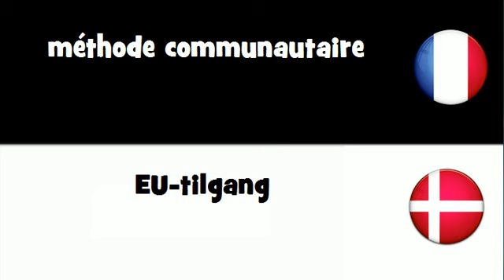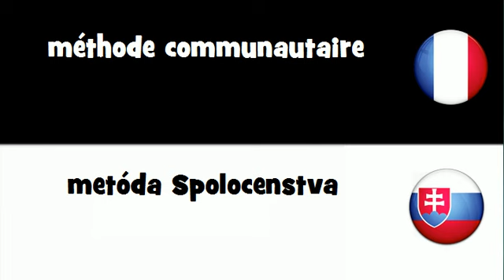VOCABULAIRE EN 20 LANGUES = méthode communautaire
frenchwithvincent VOCABULAIRE EN 20 LANGUES = méthode communautaire